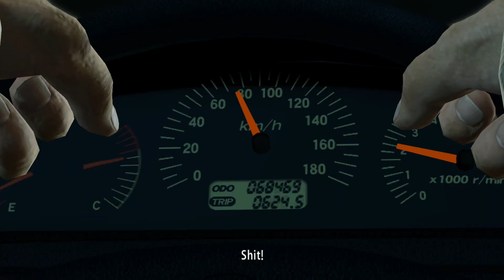[EP #32] Yakuza Kiwami -- Game Walkthrough No Commentary -- Xbox One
Series release schedule - Mon / Wed / Fri @ 12am GMT

Yakuza Kiwami - Game Walkthrough - No Commentary playthrough